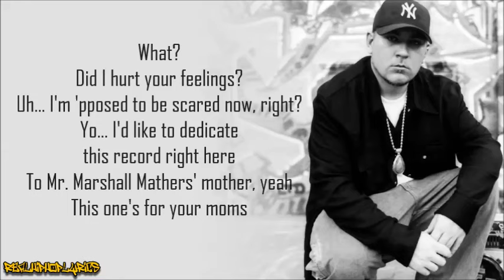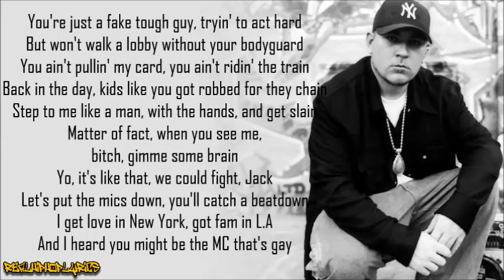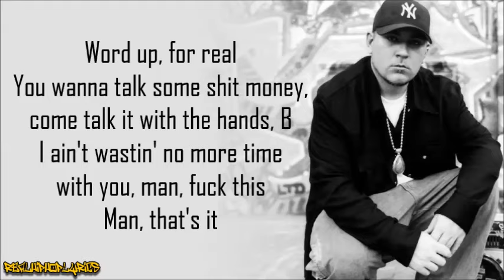Everlast - Whitey’s Revenge (Eminem Diss) [Lyrics]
Artist/Group: Everlast
Album: N/A
Released: 2000
Label: N/A

"Whitey’s Revenge" is a diss towards Eminem